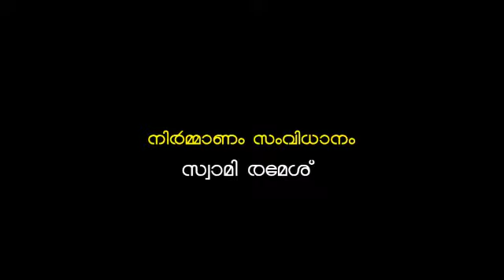SREE NARAYANA GURU SERIAL EPISODES 4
ശ്രീനാരായണഗുരു സിരിയല്‍ ഗുരുവിന്‍റെ ജെനനം മുതല്‍ മഹാസമാധി വരെ തുടര്‍ന്നുകാണുക